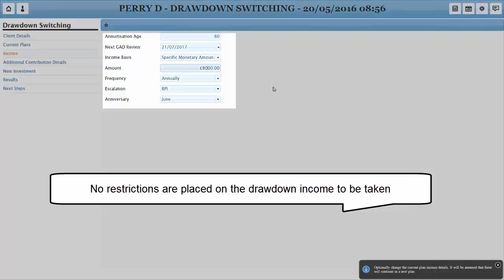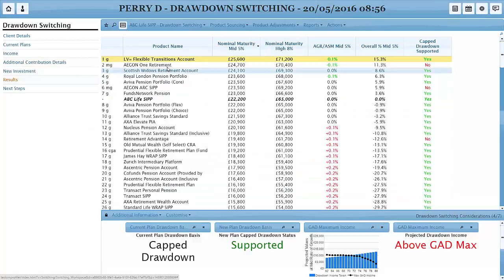Enhancements July 2016 - Drawdown Switching